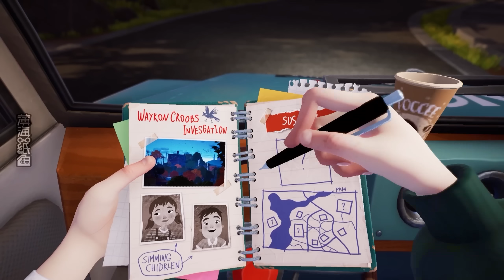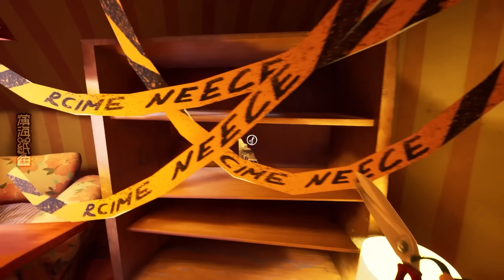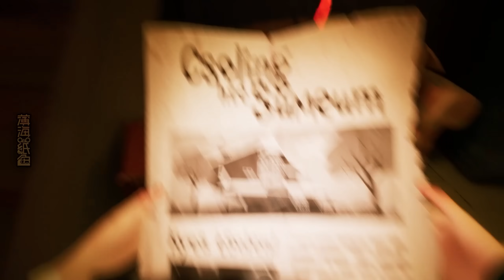我親眼見到鄰居囚禁了自己的孩子，原來一開始孩子已經向我發出了求救信號！// 你好鄰居2 正式版 Hello Neighbor 2【薄海紙魚】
我幫鄰居和他的孩子拍了張照片，他們似乎很溫馨。
但是仔細看發現孩子的衣服上寫著 “救救我” ！
我覺得事情不妙趕緊救出了孩子，問他怎麼回事？
孩子對我說：謝謝你救了我，不然爸爸把我關起來就不能看薄海紙魚的影片了呢！

❤️ 感謝各位收看我的影片，希望大家看得開心！

🎬【影片訊息】
1)   參演：薄海紙魚
2)   剪輯：薄海紙魚
3)   字幕：薄海紙魚
4)   封面：薄海紙魚
5)   繪畫：薄海紙魚

▬▬▬▬▬▬⚠️ 特別提醒 ⚠️ ▬▬▬▬▬▬
❌不要在其他作者的影片裡刷寫我的名字，包括但不限於音樂平台，社交平台，其他平台等等
❌不要輕易相信其他地方自稱 薄海紙魚 的人的言論或求助，謹防受騙